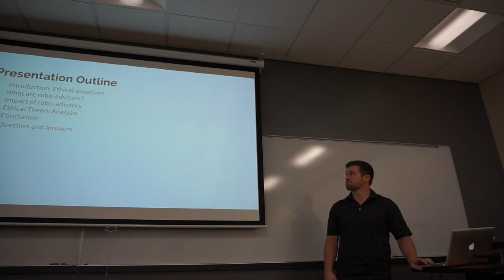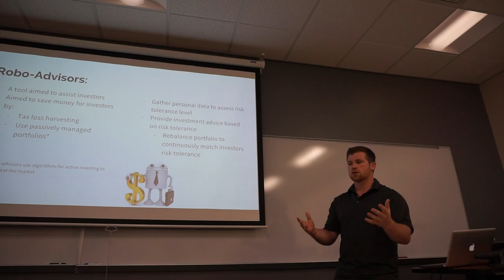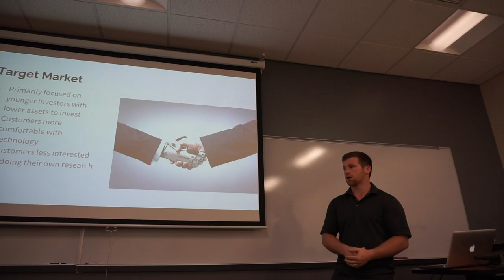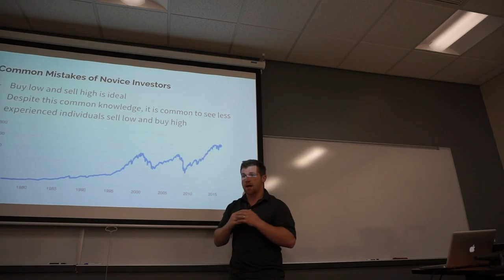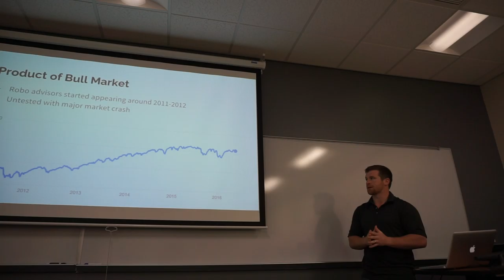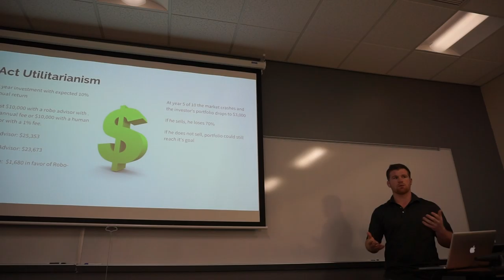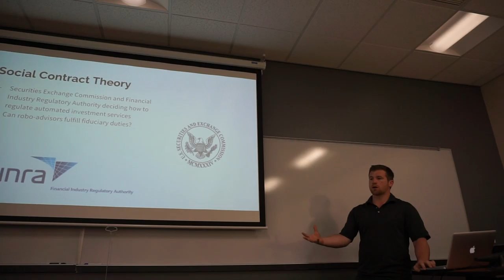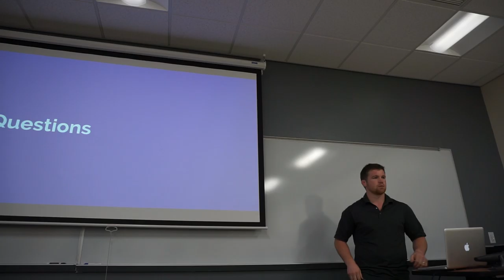CS230 Presentation Video